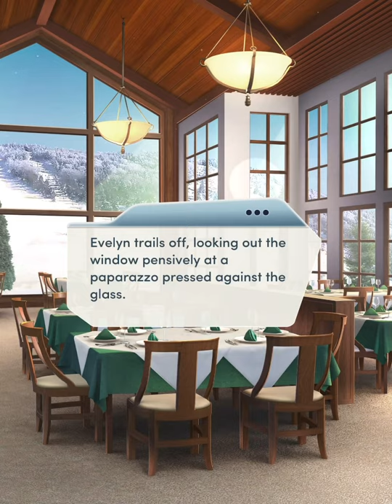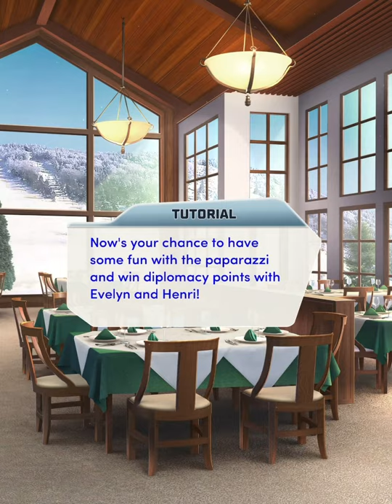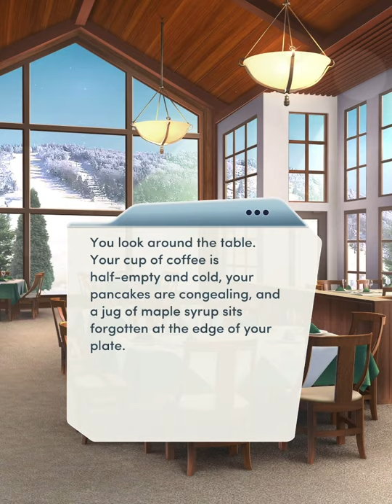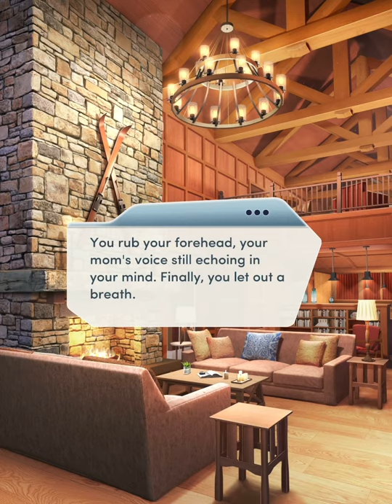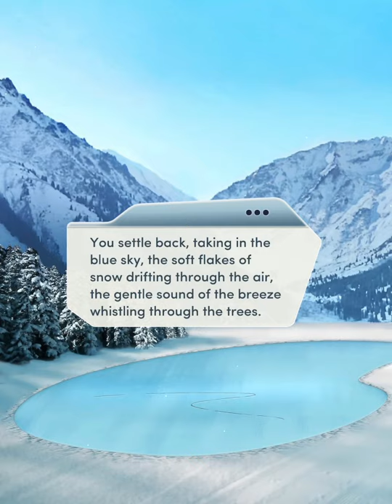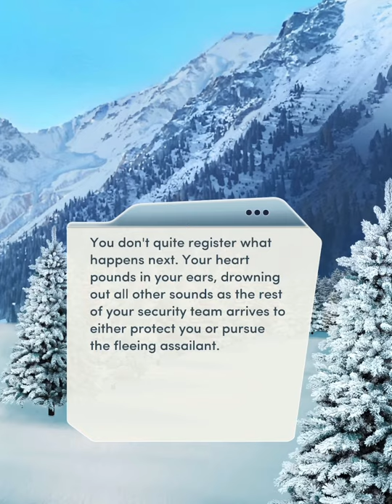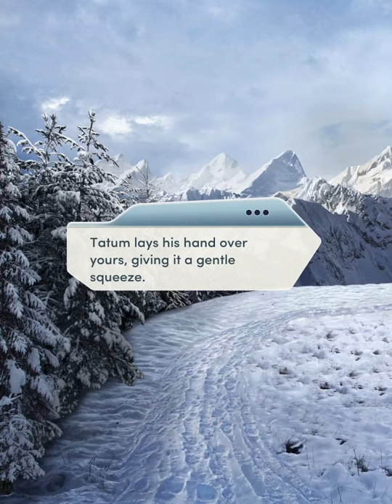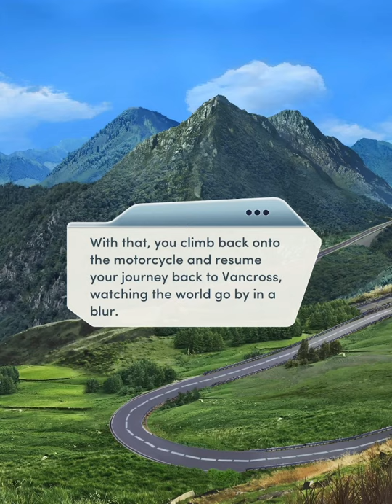🗺 FOREIGN AFFAIRS 🗺 - CHAPTER 12: BULLY PULPIT - 💚 BLAINE 💚 - 💎💎💎